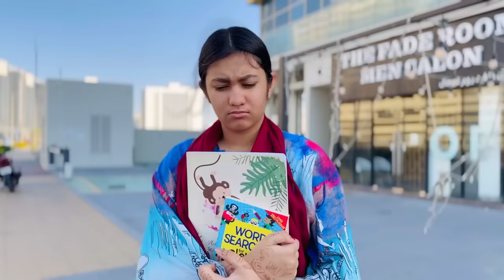Raasta 🛑 || Shortcut || Short Video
Your quarries:

Raasta
Shortcut
Short Video

Musa Tanveer
From  UAE